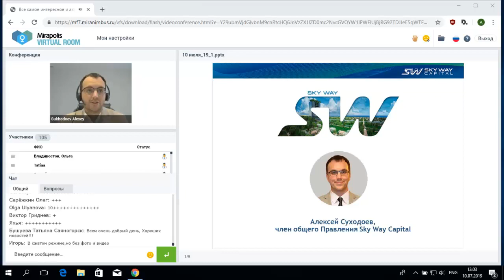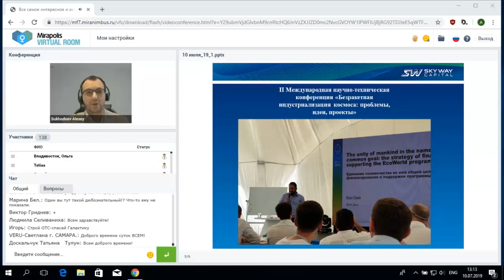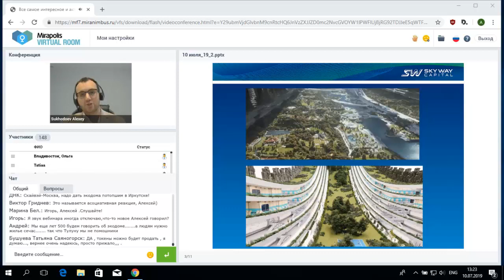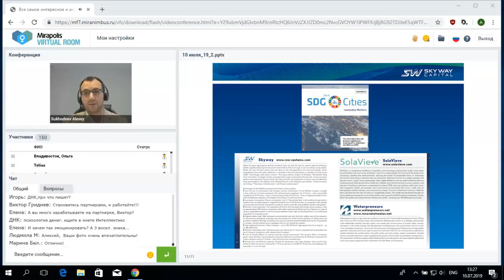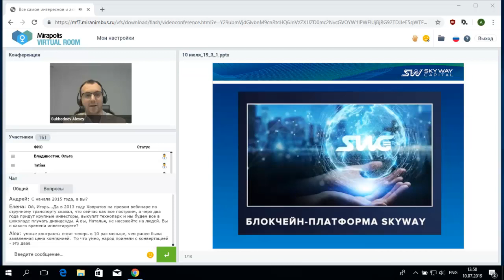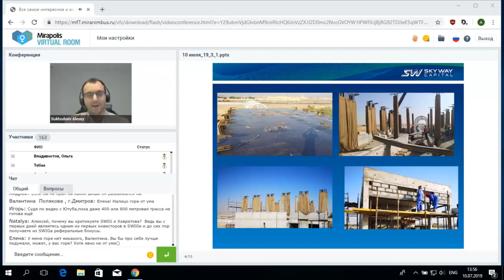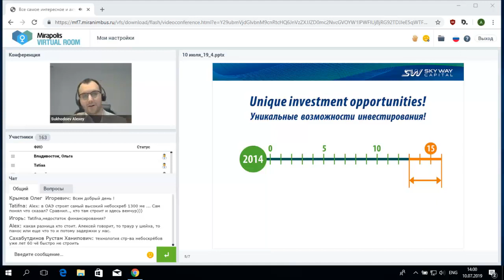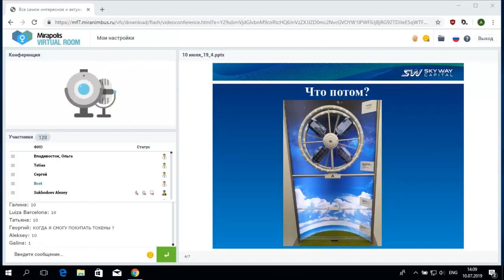Вебинар от 10.07.2019. Все самое интересное и актуальное в мире SkyWay.